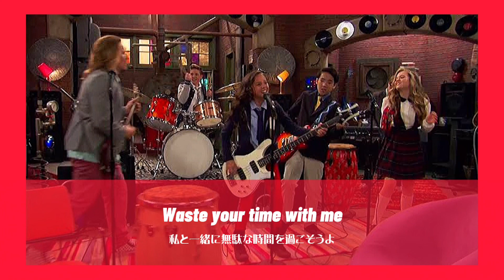【洋楽和訳】Waste your time with me - School of Rock : スクール・オブ・ロック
🎧  Waste your time with me - School of Rock : スクール・オブ・ロック

School of Rock Season 2, Episode 8
Voices Carry